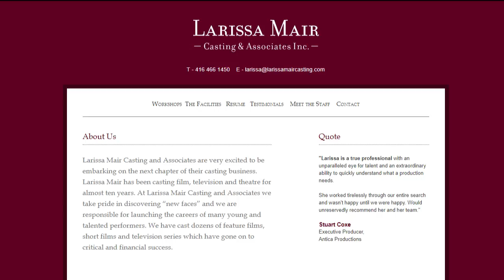Degrassi: Next Class Audition Update (September 2017)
We've received no new information about Degrassi auditions, however, I’ve gotten a lot of questions recently about this topic. This video talks about what we know so far in regards to Degrassi: Next Class Season 5 and 6.